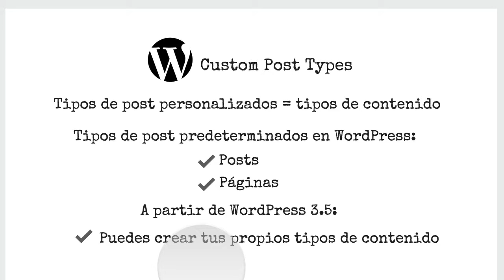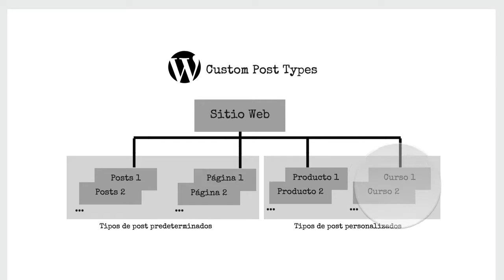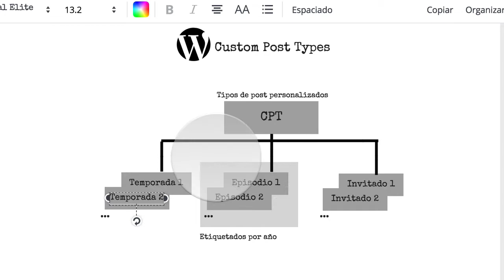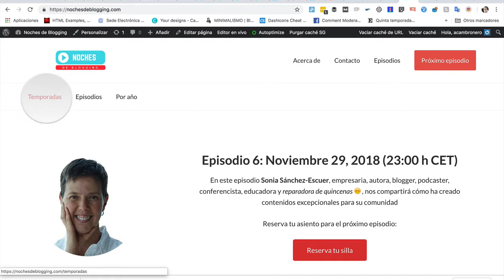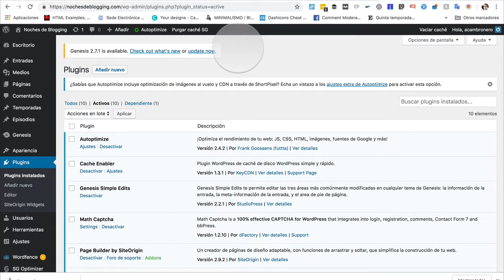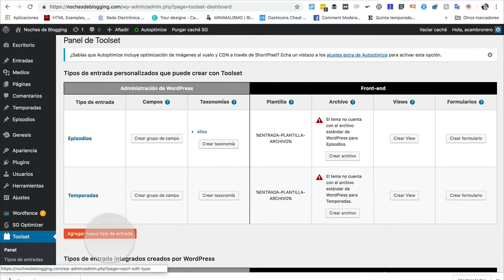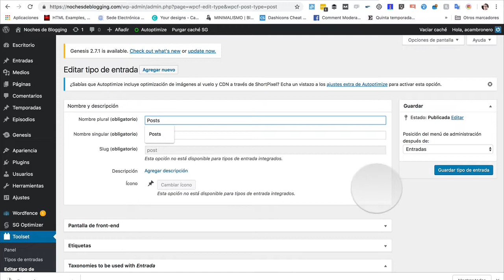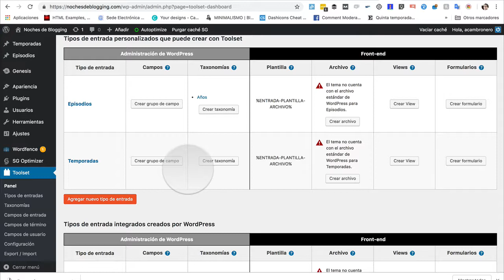Cómo crear Custom Post Types (parte I)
Aprende a crear Custom Post Types de WordPress, con nuestro videotutorial práctico de 4 vídeos paso a paso.